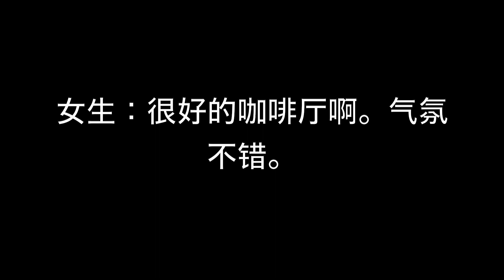杜老师带日本女生去咖啡厅的时候 用过有用的日语的口语 1